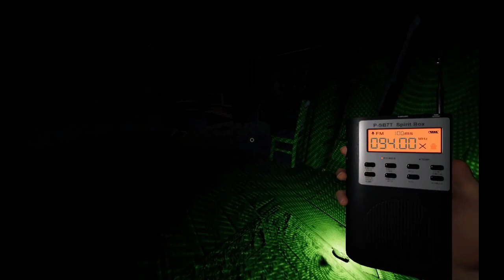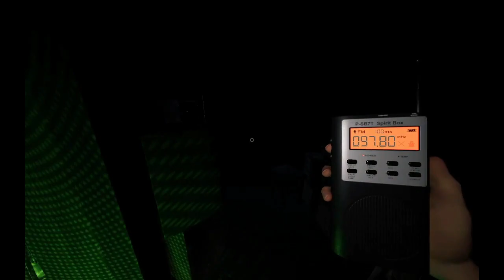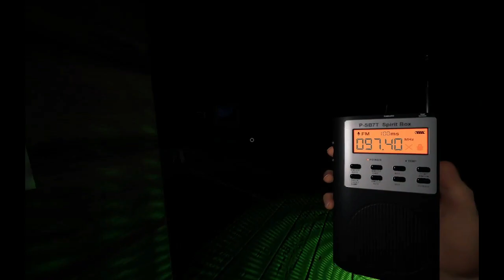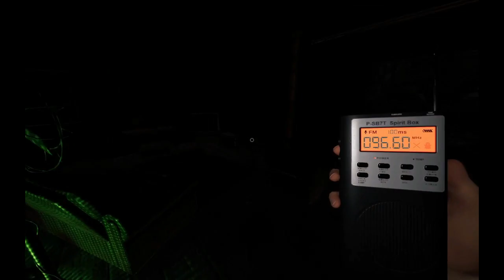Paparazzi Weekly Challenge on Phasmophobia